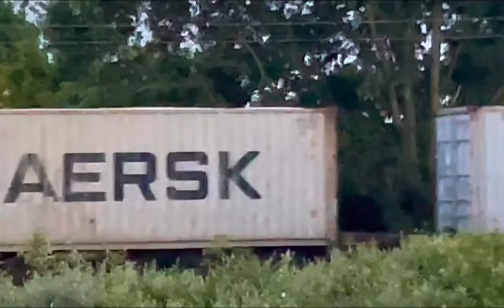90042 and 90003 working 4M87 from Felixstowe North Freightliner Terminal to Trafford Park FL TML